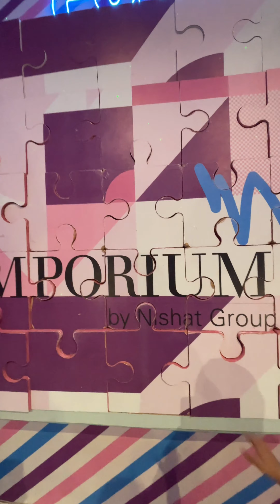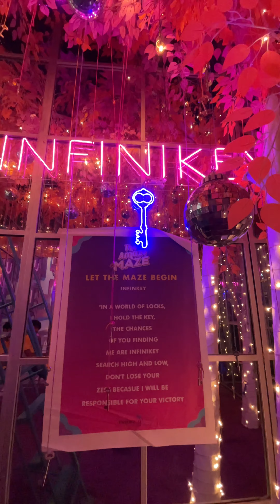The Amaze Maze at Emporium Mall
Hi, I'm Owais!
I'm a YouTuber who loves to bring entertainment and helpful tips to people around the world. On my channel, you'll find videos on a variety of topics, including:

How-to videos on everything from to fixing your car - fixing your life
Travel vlogs from my adventures around the world
Daily vlogs
Funny sketches and skits that will make you laugh
Challenge videos for kids
I'm always looking for new and creative ways to entertain and inform my viewers, so if you have any suggestions, please let me know!